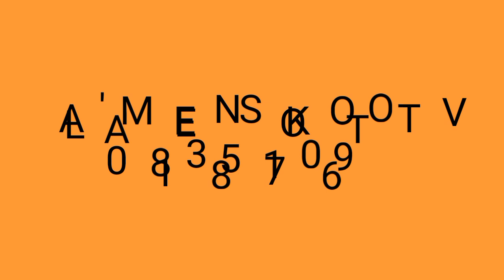HASSADA DA KIYAYYAR HORO CE TASA SUFIYANU YAKE KUSHESHI INJI JAMILU SHINKAFI